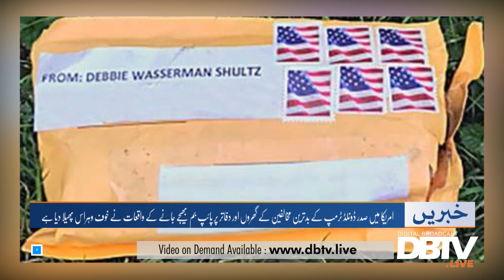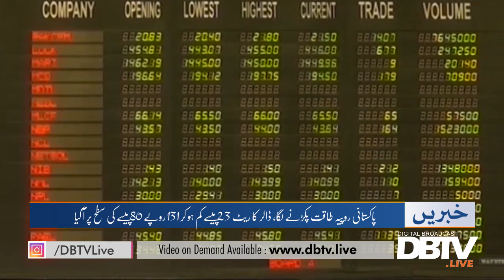International News - 1700 - 25 October 2018